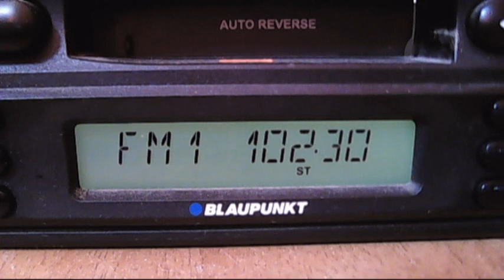fm dx horizont belogradchik 10:26